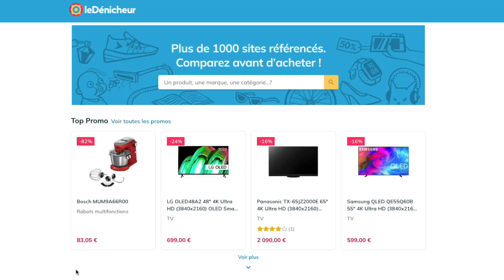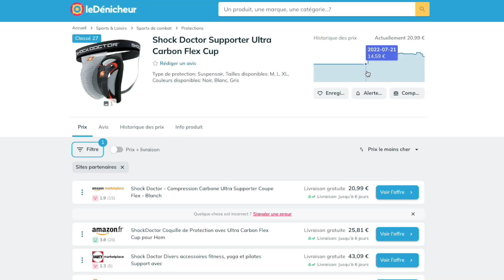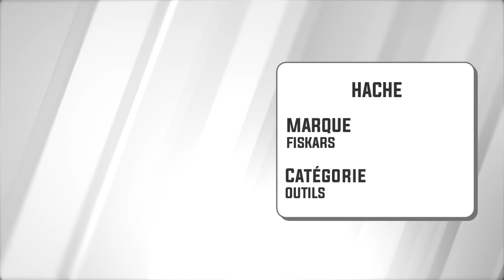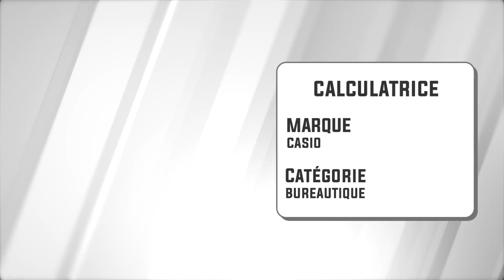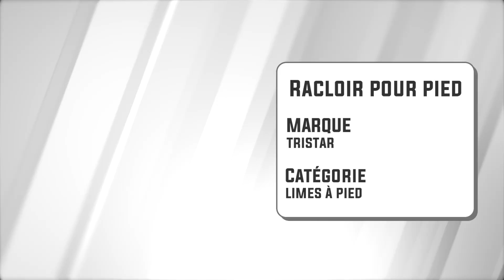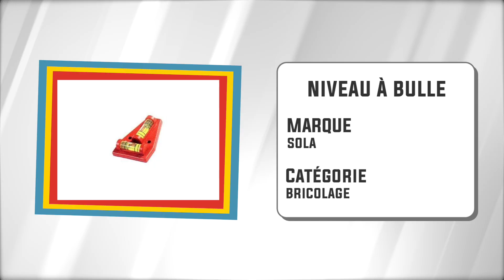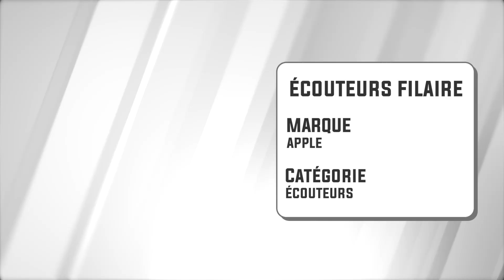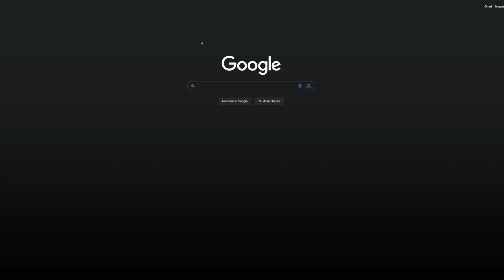QUI TROUVERA LE JUSTE PRIX ?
- CONCOURS -
1 - Cherche un objet qui te fait envie coûtant entre 400€ et 500€ sur leDénicheur (passe par mon lien ci-dessus). Poste le nom de cet objet en commentaire !
2 - D'ici une semaine, je ferais gagner l'objet qui est le plus ressorti sur mon Instagram,

Merci à @quentincougniot d'être passé à la Unicorn House, allez lui donner de la force et le faire passer les 200k abonnés ! Et bien sûr merci à Fantin & Maxime !

Chargée de production : Melora Wacheux
Montage : Nicolas Reitter & Antoine C.